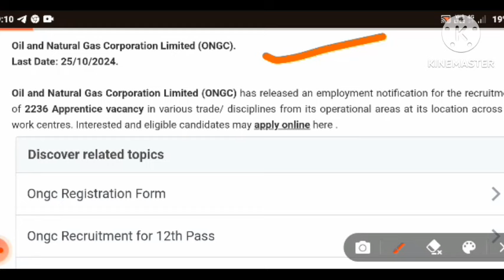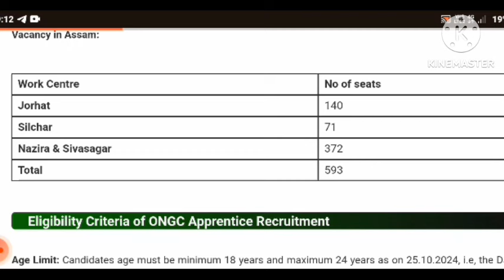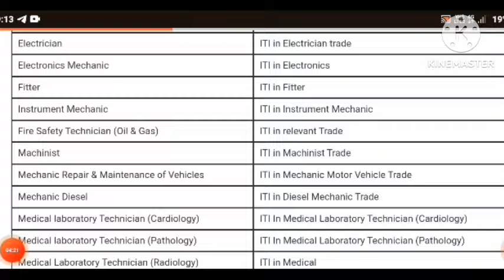2236 Posts বাবে training কৰক || প্ৰতি মাহে stipend দিব Online Apply